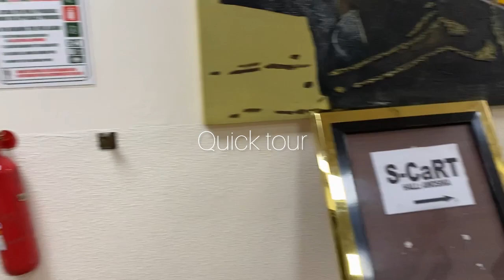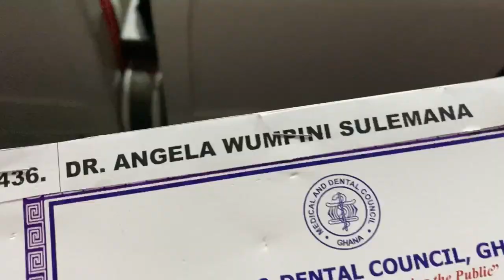VLOG | GRWM for my Induction |What becoming a Doctor actually Feels like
GRWM ( Get Ready With Me)